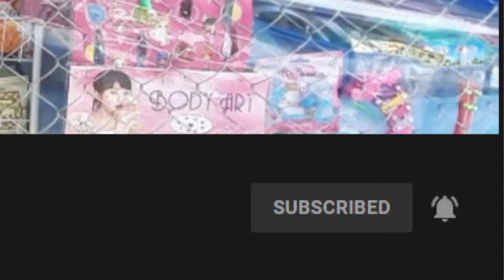My Thursday Mood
Hi mga Katinders! Sana'y masaya ang araw niyo. Kung hindi, baka sakaling mabigyang buhay ko ito. Thursday na at katuwan lang po. Tutugtog ng kantang 'Love of a Lifetime' by FireHouse si MommyTind's.

Maaari niyo rin kaming sundan sa Facebook @MommyTind's19. Huwag kalimutang i share sa inyong mga kaibigan.

Kung may suhestiyon kayo o mga katanungan, comment lamang sa ibaba at pindutin ang like button.

Musika:
-Happy Life-Fredji
-Love of a Lifetime- Firehouse